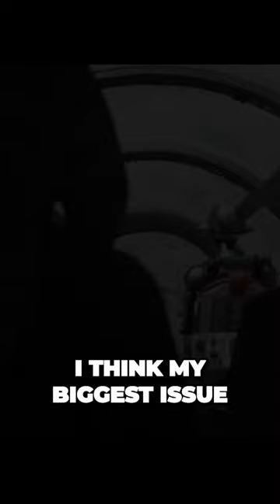Ahsoka is BORING!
🎬 In this FilmSpeak video essay short we discuss why Ahsoka is BORING and why Ahsoka is off to a rough start.

The highly anticipated Ahsoka show has arrived on Disney+, but the force of disappointment is strong with this one. So far, Ahsoka is not great...

It's no secret that Dave Filoni is a Star Wars legend, but his transition to directing hasn't been as smooth as a podracer. The Ahsoka show's pacing and character development have left fans yearning for the excitement and depth that once defined the franchise. Yes, this is the most cinematic show that isn't Andor we've gotten, but that's a pretty low bar to clear. We'll break down how Filoni's directorial choices might be contributing to the show's lack of spark and why ultimately the Ahsoka series is a disappointment, why Ahsoka is slow, why ahsoka is bad, why ahsoka is trash and more in this Ahsoka analysis and star wars video essay.

🎞 About Ahsoka 🎞

Ahsoka, also known as Star Wars: Ahsoka, is an American television miniseries created and written by Dave Filoni for Disney+. It is part of the Star Wars franchise and a spin-off from the series The Mandalorian, taking place in the same timeframe as that series and its other interconnected spin-offs after the events of Return of the Jedi (1983), while also serving as a continuation to the animated series Star Wars Rebels. The series follows Ahsoka Tano as she investigates an emerging threat to the galaxy following the fall of the Empire.

▶️ About FilmSpeak ◀️